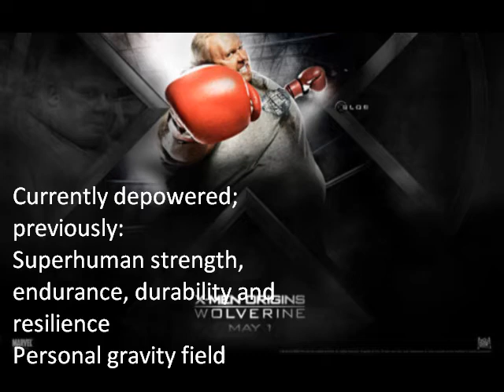X-men Blob Short Bio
This is a short bio of Blob